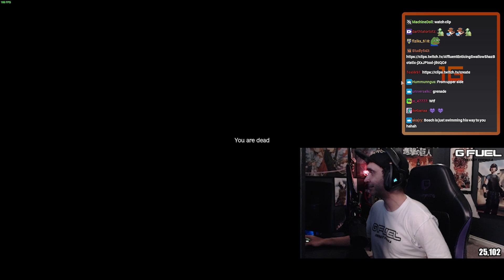Summit1g Has HILARIOUS Night w/ His GF & Bosch!! | DayZ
Summit & Bosh teach his girlfriend to play dayz and run into a INSANELY GEARED SQUAD and this happens..

In this video you can find, summit kills bosh, summit1g kills bosh, summit1g dayz, dayz fail, dayz betrayal, dayz funny moments, summit1g funny moments, summit1g reacts, summit1g reaction, and much more!